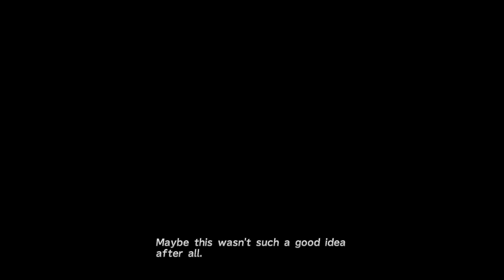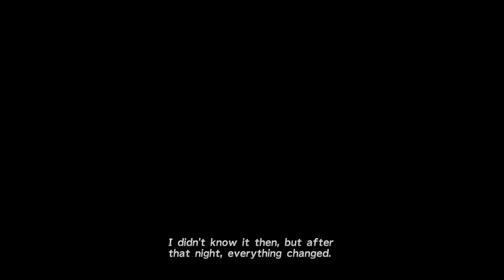Final Fantasy X - PS4 - 23rd Anniversary - Part 3 - Besaid Temple - Cloister of Trials - Yuna - Lulu